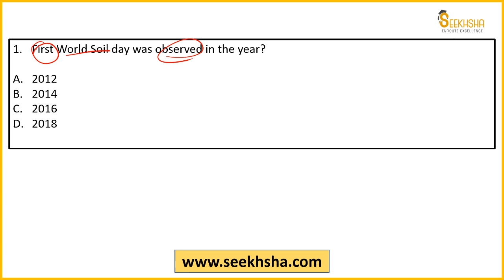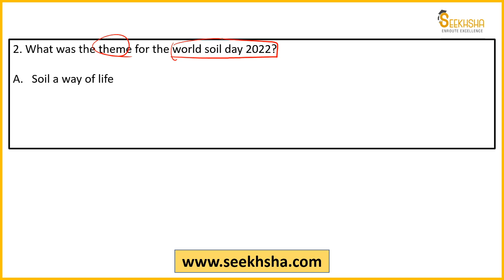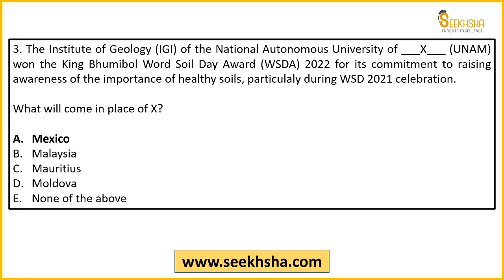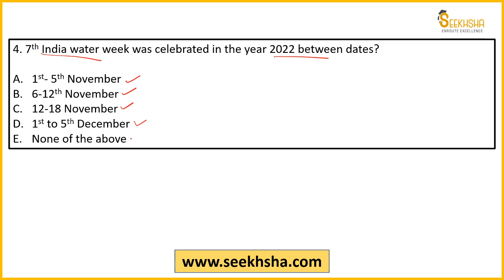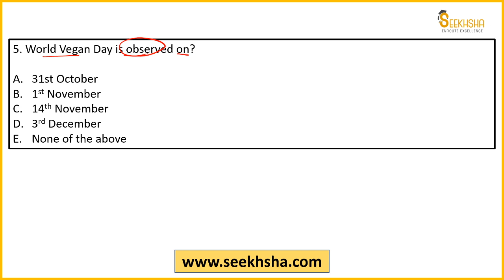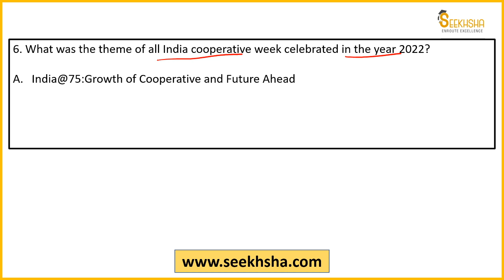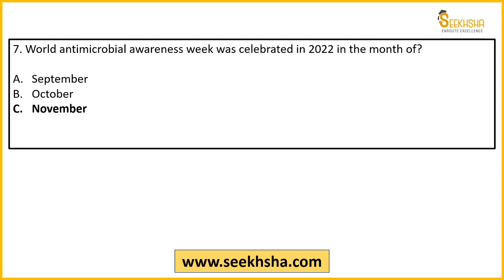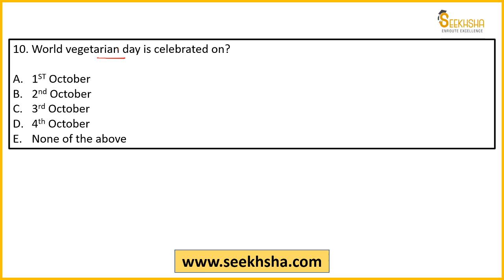MCQs on Agriculture Current Affairs (Important Agriculture Days)-Part 33-IBPS AFO/NABARD Grade A/FCI